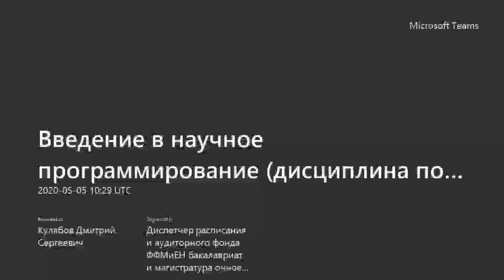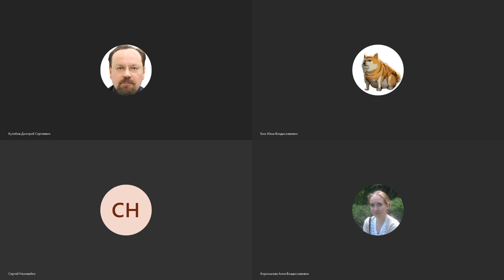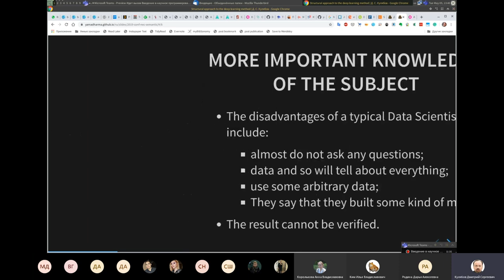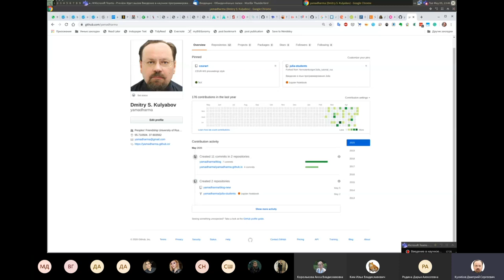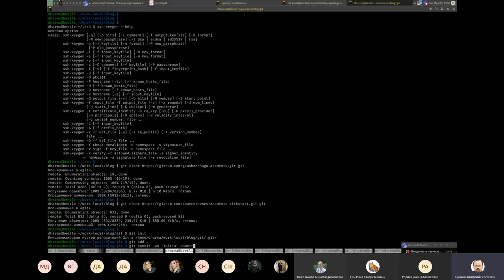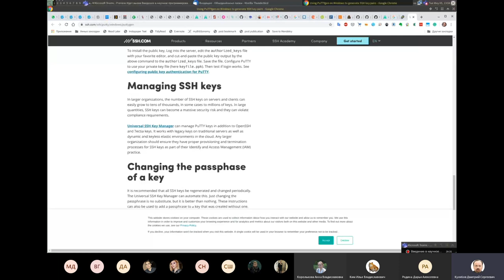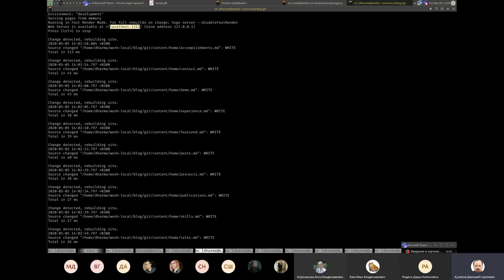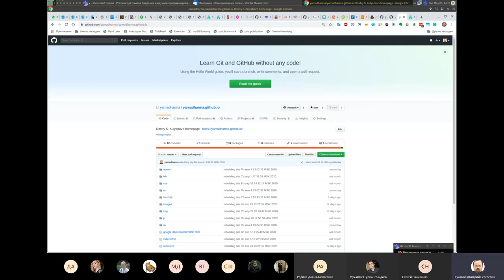Введение в научное программирование, 2020-05-05